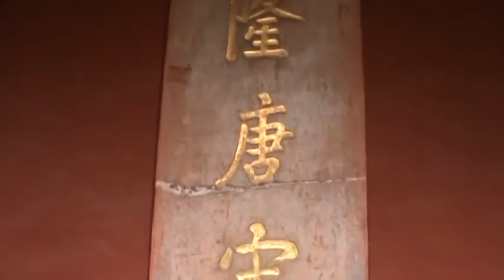(Video 71) North of China, Fuzhou-Qingdao via Shanghai March 2013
Cycling along the northern coast of China from Fuzhou to Qingdao via Shanghai and Nanjing. Visit of Song dynasty tomb complex in Nanjing.